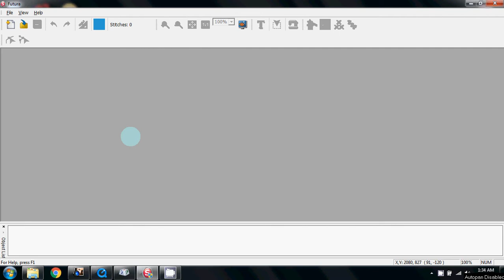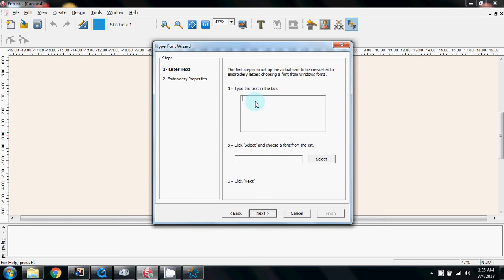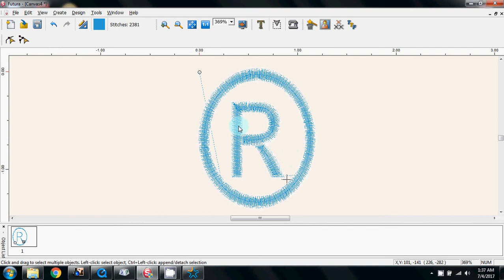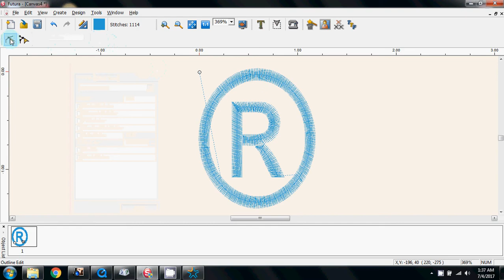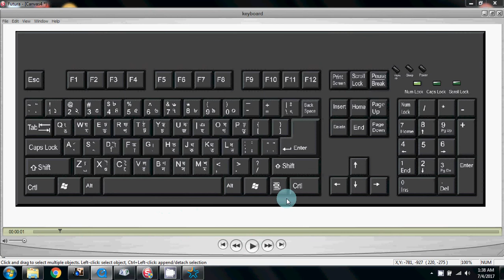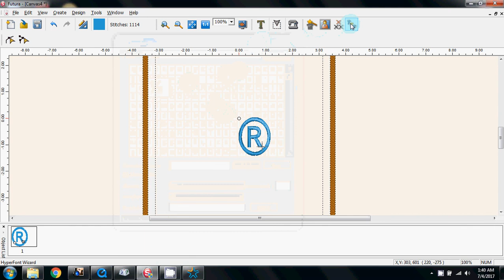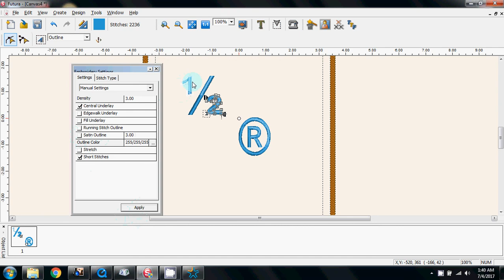Using special characters from the character map in Hyperfont or the built in fonts.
I apologize that I did this video in a hurry & it shows! but hopefully it will answer a couple of people who asked me to make this.  I forgot to say that you can use the character map with some (not all) of the built in fonts too, like Arial & Times.
I will also check out the @ symbol & do a follow up in the comments sometime.